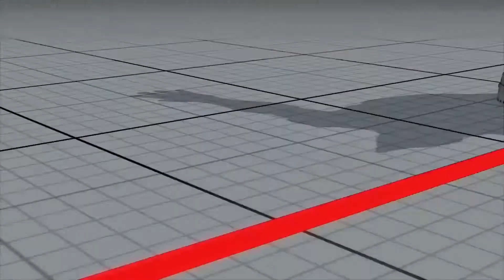SFV:CE Yanaiyanaikai (Balrog) vs Wipe-out (Nash)